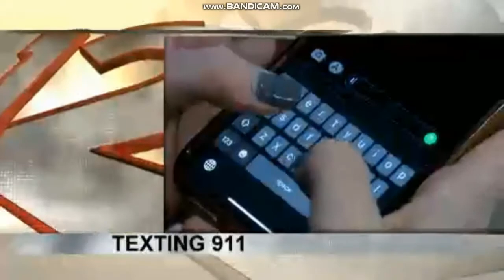WBNG: 12 News At 11pm Open--12/16/19